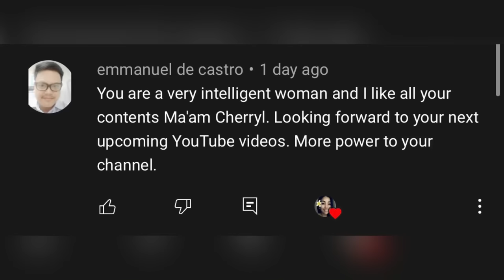SHAVED BA OR MABUHOK | BAKIT LAGING NAG AAHIT | Cherryl Ting